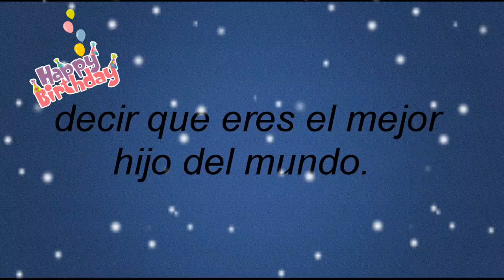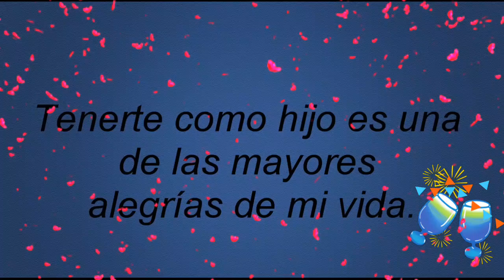Cumpleaños Brayhan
Feliz cumpleaños hijo